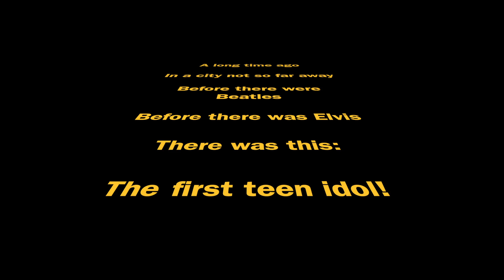Episode one thousand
I own none of the rights to the music in this video